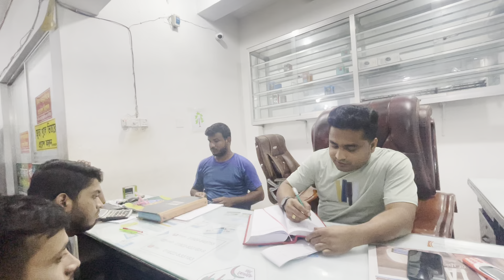অনেক পরিশ্রম এর পরে ভিডিওগুলো তৈরি করি_RAJIB KHAN 55_26